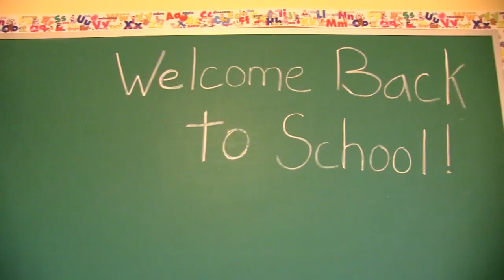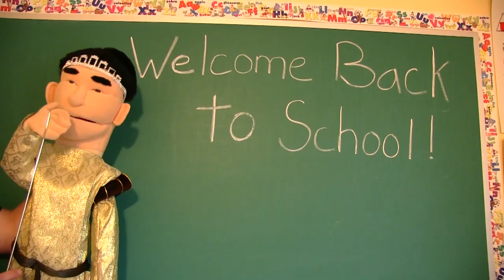SML Movie Fat Junior!